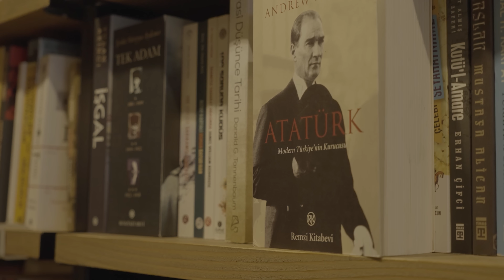Murat Evgin - Şeref Sözüm (Official Music Video)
Söz, Müzik & Orkestrasyon: Murat Evgin

'Şeref Sözüm' şarkı sözleri:

Ata'm gösterdiğin hedefe,
Hiç durmadan geleceğe,
Çağdaş medeniyete yürüdüm.

Ata'm hiç engel tanımadım,
Hiç bir zaman yılmadım,
Ülkem için çalışıp durdum.

Kimine para tatlı geldi kimine şöhret,
Kimine dedim "Şaşırtmadın" kimine "Hayret !"
Kimi döndü yolundan, beni bağlamadı.
Ben hep izinden yürüdüm

Masmavi gözlerinde aydınlığı gördüm,
Asil sözlerinde özgürlüğü buldum,
Karanlık günlerimde gün ışığım oldun,
Sonsuza dek izindeyim Ata'm,
Şeref sözüm olsun.